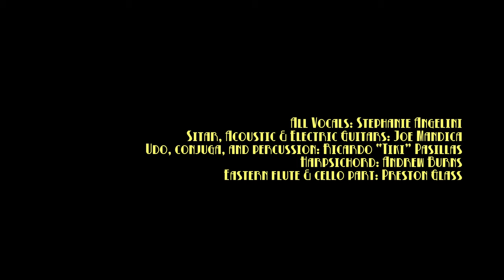Stephanie Angelini - Non Ci Lasceremo Mai - OFFICIAL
Italian Lyrics By Francesco Misitano
All Vocals: Stephanie Angelini
                     Sitar, Acoustic & Electric Guitars: Joe Mandica
                     Udo, conjuga, and percussion: Ricardo “Tiki” Pasillas
                     Harpsichord: Andy Burns
                     Eastern flute & cello part: Preston Glass